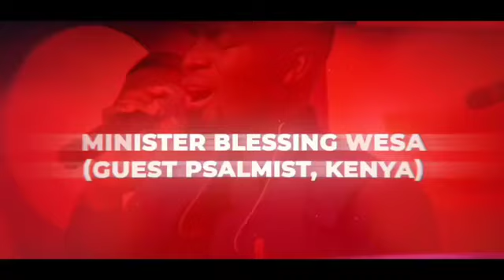Experience The Supernatural Conference (ETSC) 2024 Is Almost Here! Are You Ready? 😃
Seven more days to go! 🎉 Are you ready?😃

Theme: Divine Priorities
Dates : 2-7th April,2024
Time: 6 pm & 9 am Sunday
Place :JCC Eastlands,Buruburu

Mark your calendar and Plan to attend.

You cannot afford to miss!